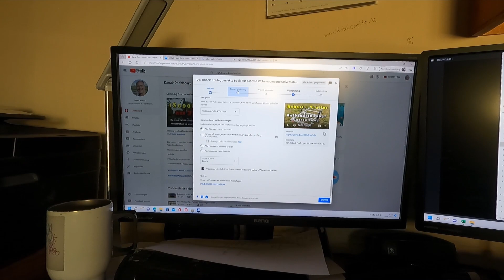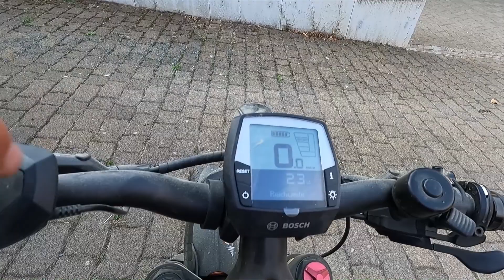Mit dem Lastenfahrrad-Discoanlage 45km zum Fahrradwohnwagen Treffen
Hallo Freunde!

Verrückt ist untertrieben, aber irgendwie macht es auch Spaß.
Noch 3 Tage bis zum Fahrrad Wohnwagen Treffen und die Vorbereitungen laufen fast reibungslos.